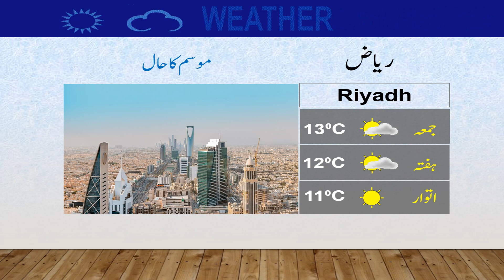Latest Weather Update | 16-12-2022